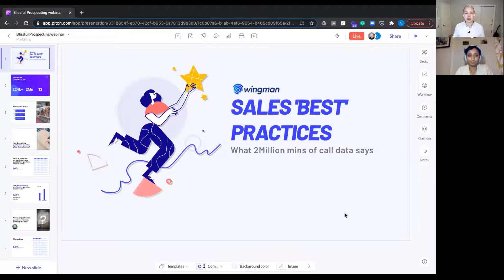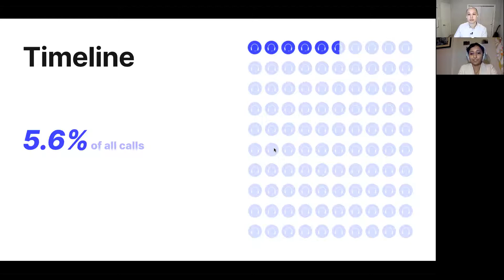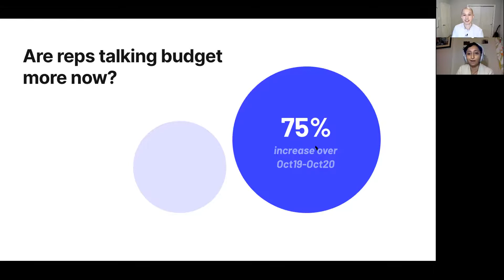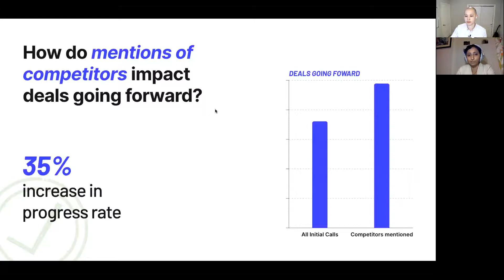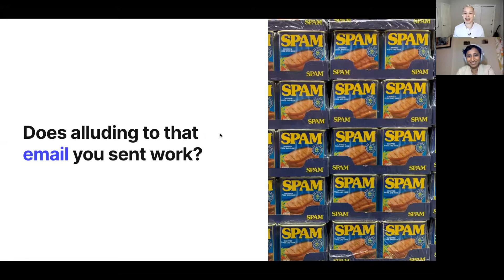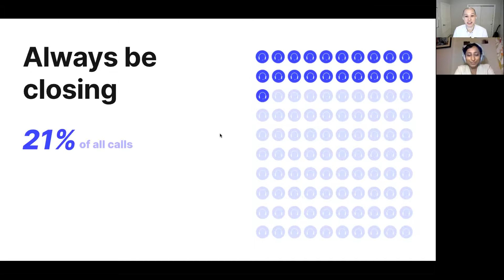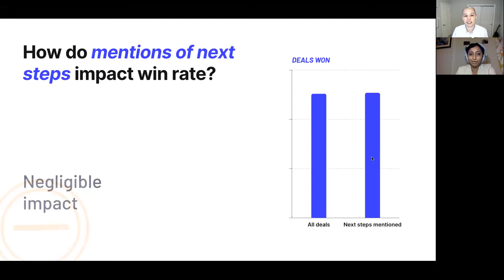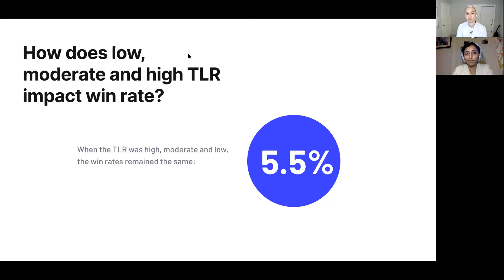Sales "Best Practices" That Actually Hurt Your Results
Did your sales manager ever tell you that you have "two ears and one mouth?" And that the prospect should be talking more than you?

Well, turns out that isn't entirely true. The data from analyzing 2+ million minutes over 222,577 sales calls in the last 12 months, says that the talk to listen ratio on sales calls and cold calls has ZERO correlation with closing rates. :)

Watch Shruti Kapoor and Jason Bay (Podcast host from Blissful Prospecting) discuss hard data from thousands of sales calls to debunk many of the best sales practices you've heard or learned throughout your career. And, help you with data-driven insights on why you should focus on the qualitative parts of the sales conversation.

You'll learn:
- How often should you ask qualifying questions to prospects during sales calls?
- Does proactively talking about timeline, budget, etc. help or hurt your closing rates?
- Does it help or hurt you if the prospect brings up that they're using a competing solution? And what about those upfront contracts—do they actually work?
- Does closing hard for next steps correlate with an increase in win rates?
- Does proactively bringing up things like your price or your competition help or hurt closing rates?